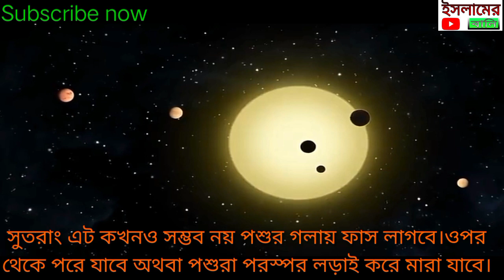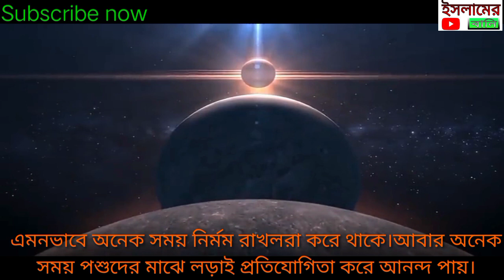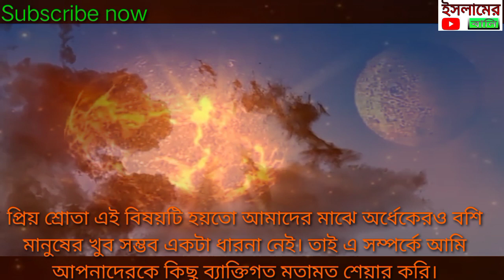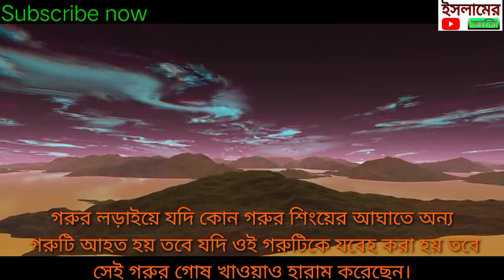গরুর লড়াই এটা ইসলাম কতটা সামর্থন করে।ইসলামে গরুর লড়াই হালাল না হারাম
গরুর লড়াই এটা ইসলাম কতটা সামর্থন করে।ইসলামে গরুর লড়াই হালাল না হারাম।আমাদের সকলেরই এই বিষয়টা জানা খুবই প্রয়োজন।